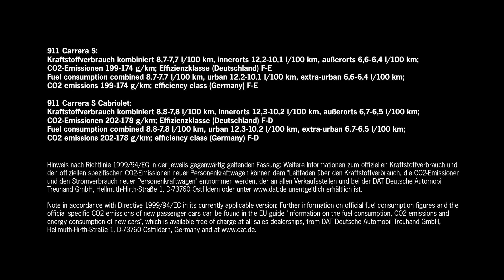2016 Porsche 911 Carrera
Model 911 Carrera terima enjin dwi-turbo untuk 2016. Lebih kuasa, lebih tork, lebih pantas.